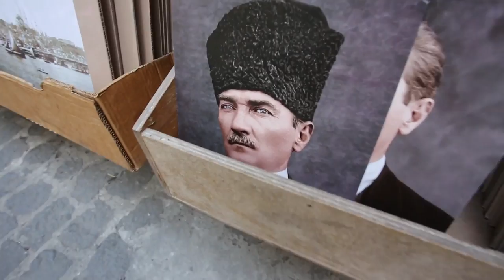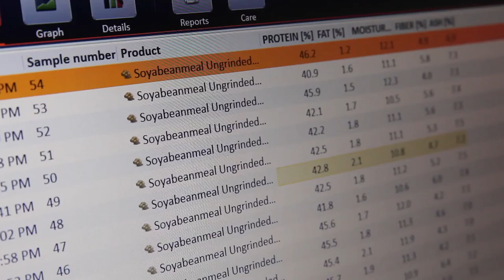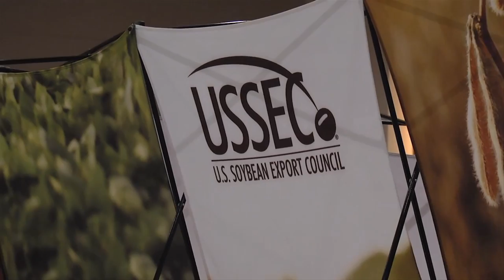GROWING THE BUSINESS OF GROWING FISH, Sustainable Aquaculture in Turkey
Kilic is the largest vertically integrated fish farm operator in Turkey and one of the largest in Europe, raising seabass, seabream and meagre in marine cages, and freshwater trout in dam lakes.
A 2007 directive from the Turkish government to move all marine cages 1.2 kilometers offshore allowed the company to sustainably grow its operations with cutting edge technology, increased efficiency, and minimal environmental impact. Increasing the sustainability of its feed by replacing fishmeal and fish oil with alternative proteins such as U.S. Soy will help to further grow the business of growing fish, and lessen pressure on threatened wild fish stocks.